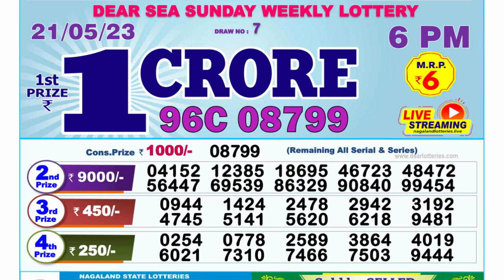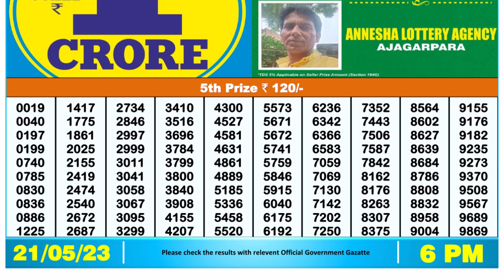🔴Dear Lottery Sambad Live 6pm today 21.05.23 Nagaland State Lottery Result